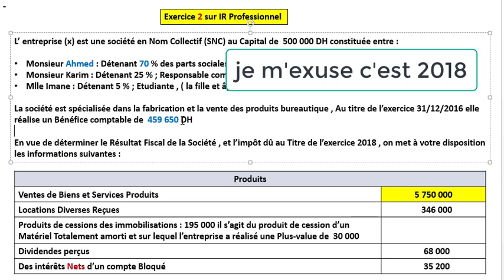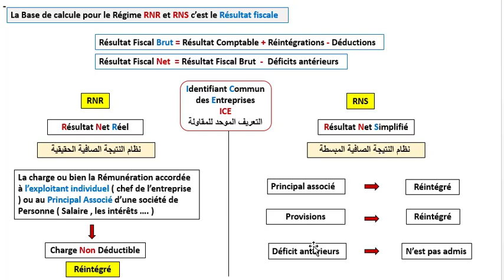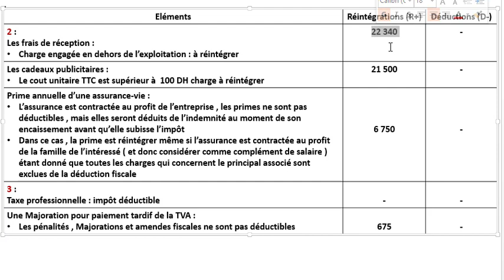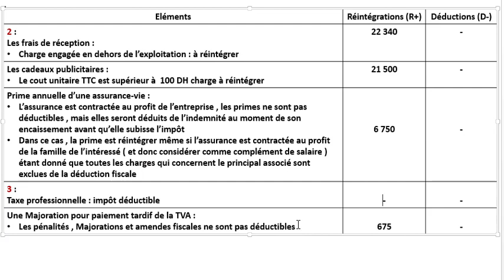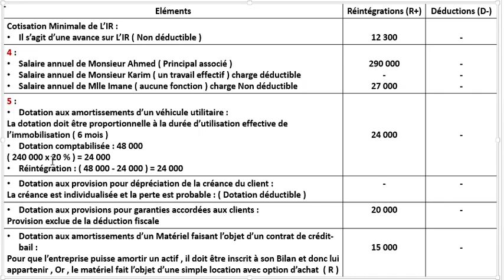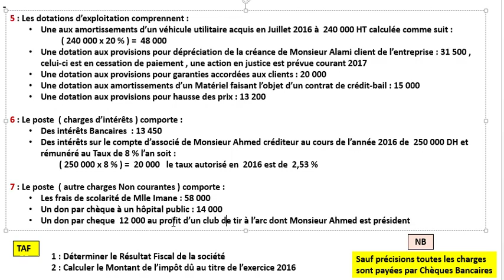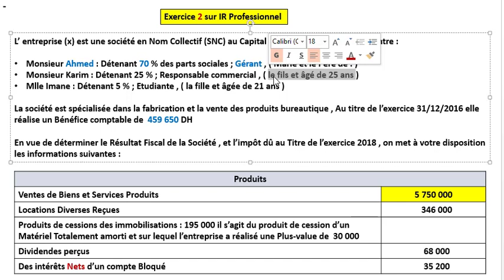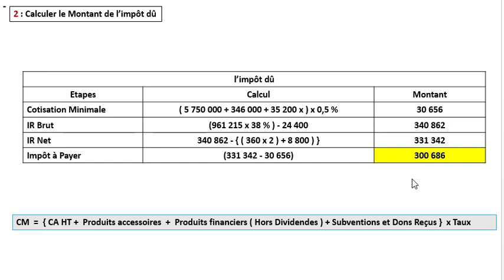Fiscalité (IR) : Exercice Corrigé 2 (Revenu Professionnel)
Revenu Professionnel
Revenu Professionnel Exercice Corrigé
Fiscalité (IR)
Impôt sur le Revenu

L’impôt sur le Revenu (IR) est un impôt directe qui s’applique aux Revenus des Personnes Physiques ainsi que certaines Sociétés de Personnes n’ayant pas opté pour L’IS (tous les associes sont des personnes physiques)

Fiscalité est une Discipline qui régit les Relations Financières Entre L’Etat et les contribuables à travers un certain Nombre de Prélèvements Fiscaux

La Fiscalité est l’ensemble des lois et des règles par lesquels : L’Etat s’assure des Fonds prélevés (Les recettes) Par voie obligatoire afin de financer les dépenses publiques

• Champ d’application de L’IR
• La base imposable de L’IR
• Résultat comptable de L’IR
• Passage du Résultat comptable au Résultat Fiscal
• La cotisation Minimale de L’IR
• Les acomptes provisionnels
• Paiement de L’IR